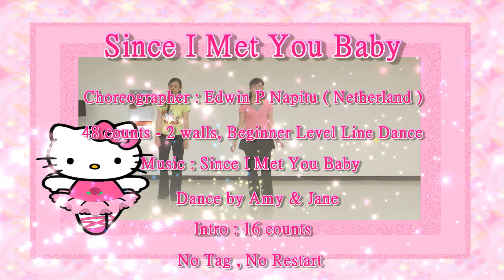Since I Met You Baby - Line Dance ( Edwin P Napitu )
Choreographer : Edwin P Napitu ( Netherland )
48 counts - 2 walls, Beginner level line dance